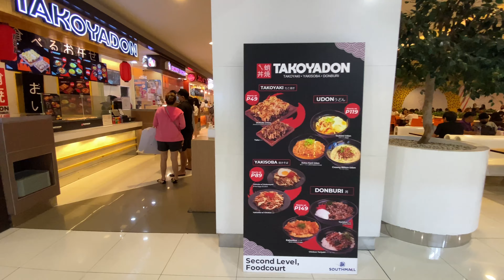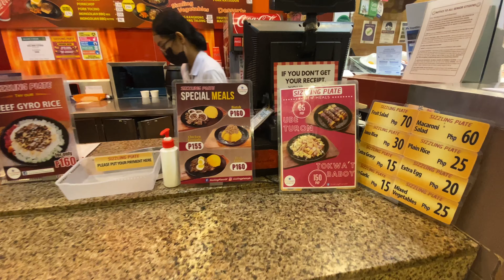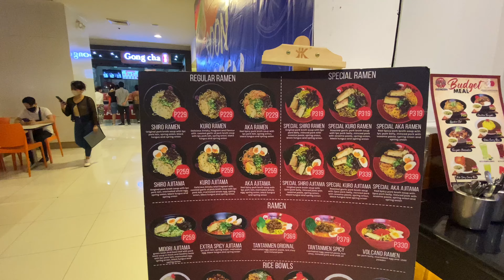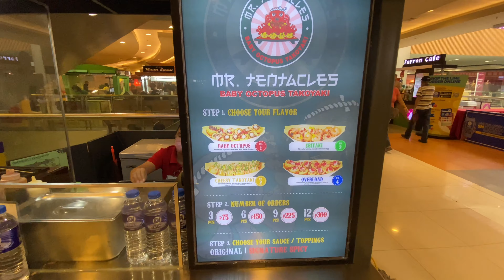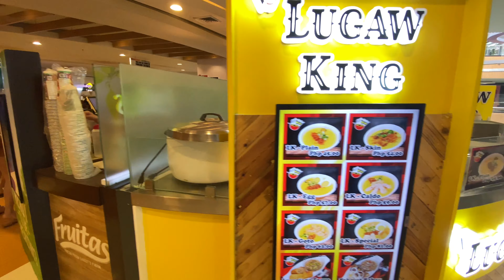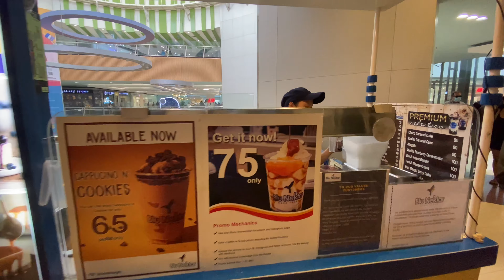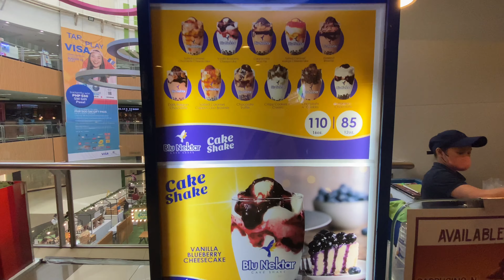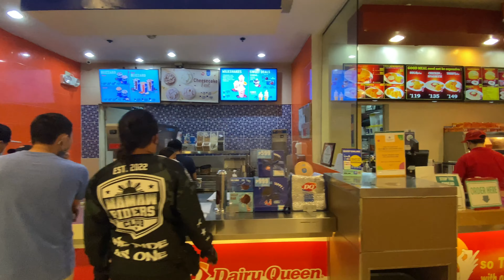SM SOUTHMALL FOOD COURT LAS PINAS CITY, METRO MANILA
Welcome to my window!!!

SM Southmall or SM Southmall Las Piñas is a large shopping mall owned and operated by SM Prime Holdings. The mall is located along the busy Alabang-Zapote Road in Las Piñas.

Fernando